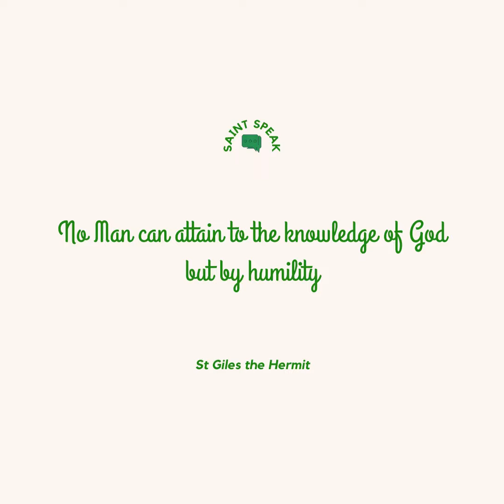September 1, Saint of the Day; St Giles the Hermit;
Hermit, Monk, Founder, Saint. Happy Feast!!!